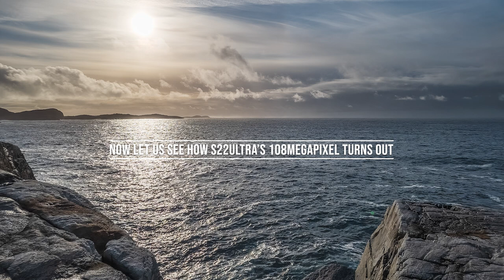Samsung Galaxy S22 Ultra Camera vs $200 Camera ( Canon M100 )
In this video I will give you examples from the smartphone with 108MP The different file systems RAW/MULTI RAW-CR2 and Expert RAW against 24MP

Almost 6 hours in the beautyfull nature capturing some amazing shots of massive wawes and relaxing almost 10hours editing it complete to you.

Can a 200usd 24MP DSLR camera give better quality and results then a smartphone with a hyped 108MP that costs 1100usd.

And now the 200MP camera is here.. Would like to test and compare that as well, but not for that price !